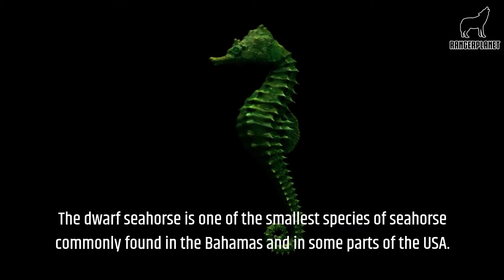Top 10 Slowest Animals in the World - And Their Speed!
Here's the list of the Top 10 Slowest Animals in the World. We've also included their speed so you can see just how fast (or slow!) they are.

Did we miss anything? And please show your support to the channel by liking the video.

0:00 Introduction
0:03 TOP 10 SLOWEST ANIMALS IN THE WORLD
0:44 KOALA BEAR 6.2 MILES OR 10 KILOMETERS PER HOUR
1:07 MILES OR 2.4 KILOMETERS PER HOUR
1:26 SLOW LORIS 12 MILES OR 19 KILOMETERS PER HOUR
2:01 BANANA SLUG 0.3 MILES OR 0.48 KILOMETERS PER HOUR
2:24 GIANT TORTOISE 0.2 MILES OR 0:3 KILOMETERS PER HOUR
3:12 DWARF SEA HORSE 5 FEET OR 1.5 METRES PER HOUR
3:32 PINK STARFISH 30 FEET OR 9 METRES PER HOUR
4:22 SEA ANEMONE 4 INCHES OR 10 CM PER HOUR